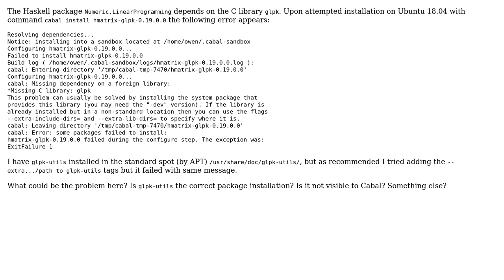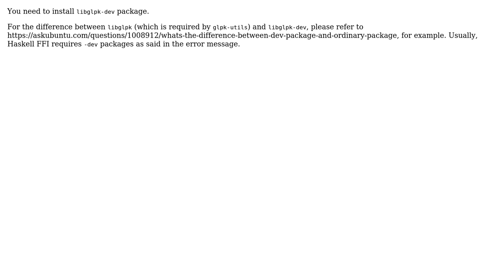Issues installing Haskell package with C dependencies (glpk)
With thanks & praise to God, and with thanks to the many people who have made this project possible! You are responsible for your own actions.